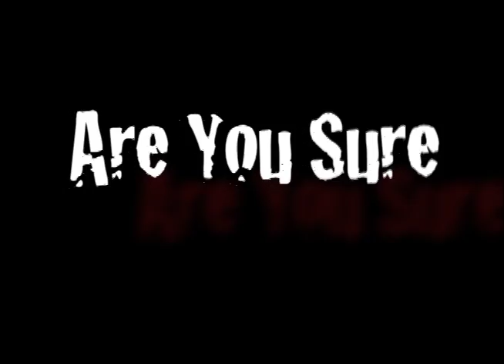No Such Thing As Monsters Trailer #2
This trailer was done for my editing final in school.  I wanted to make a new trailer but it's hard with only 6 minutes of footage, so it's fairly similar, but we managed to fix the audio issues with the footage.